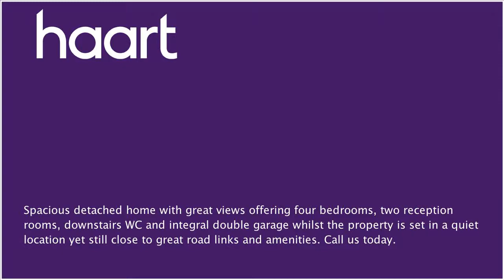Detached-House for sale in Newport for £244,950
or contact Newport on 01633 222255

Spacious detached home with great views offering four bedrooms, two reception rooms, downstairs WC and integral double garage whilst the property is set in a quiet location yet still close to great road links and amenities.

Hallway

Stairs leading to first floor, generous hall area, double radiator, doors off to other rooms and under stairs storage

Lounge 15' x 14' (4.57m x 4.27m)

Window to front, radiator, coved ceiling and gas fireplace with surround

Window to rear, radiator and coved ceiling

Range of fitted floor units with roll top work surfaces incorporating one and a half bowl stainless steel sink with drainer and mixer tap, space for fridge/freezer, space for oven, space for breakfast table, space and plumbing for washing machine, two windows to rear and UPVC door leading to rear garden

Downstairs Shower Room

Modern white suite comprising low level WC, pedestal hand wash basin, step in shower cubicle with shower, double aspect UPVC obscure window to front and side and radiator

Airing cupboard, doors to bedrooms

Window to front with attractive views, radiator and space for wardrobes

Window to front with attractive views, radiator and fitted wardrobes

Window to rear, radiator, loft access and wardrobe

Currently being used as a lounge, window to rear and radiator

Family Bathroom

Coloured suite, low level WC, pedestal hand wash basin, panel bath with grips and shower over, fully tiled walls, obscure UPVC window to rear and heated wall mounted towel rail

Off road parking on driveway for two cars, access to integrated double garage, steps leading up to property and low maintenance front raised flower garden with side access

Double Garage

Up and over door, power and light connected, cold water tap

Rear Garden

Enclosed, steps leading up, mainly laid to lawn, patio area and semi aspect